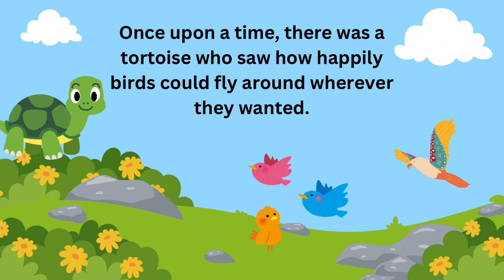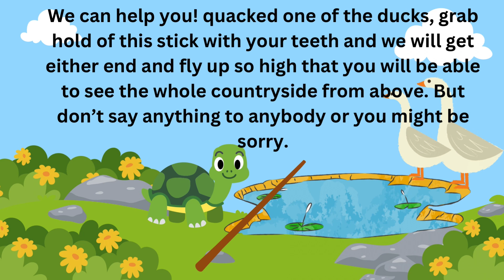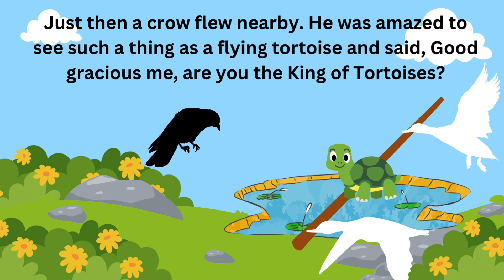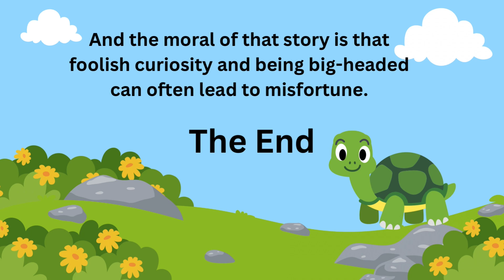Kritin And Rihaan - The Tortoise 🐢 and The Ducks 🦆 Story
The Tortoise and The Ducks Story